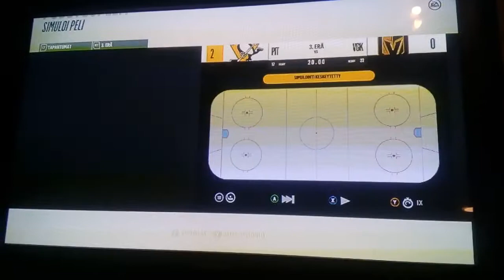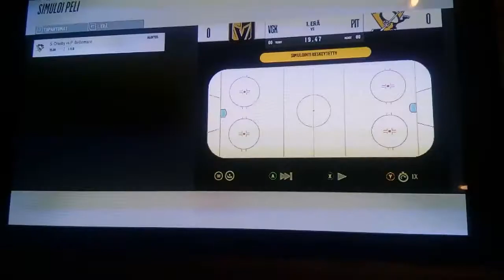Vegas ve penguis finaali